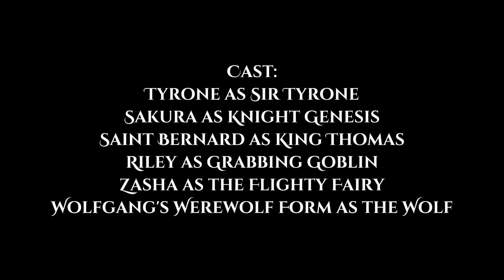LPS: Tale Of The Mighty Knights | Chapter 2: The Tea Party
King Thomas calls Goblin over for his tea party and then, Goblin invites the flighty fairy to the party. The knights chase after a wolf who kidnapped the princess of Walesburg, England.